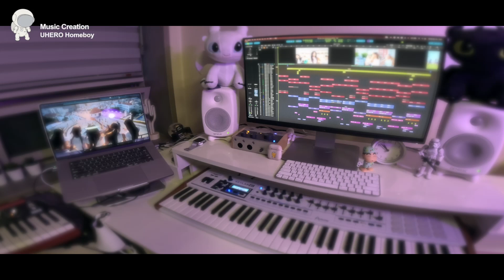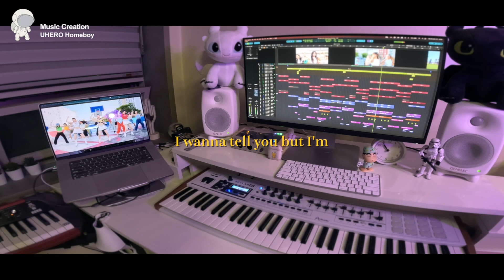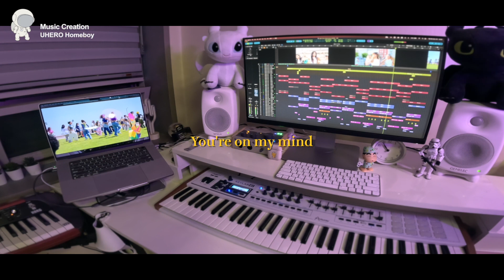NewJeans 'Super Shy' R&B Ver. | Logic Pro X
Do you want Super Shy rnb instrumental? 😅

👉🏻  Free for non profit, Subscribers only - Must credit in title (prod. UHERO)